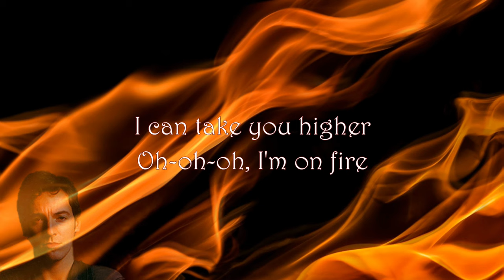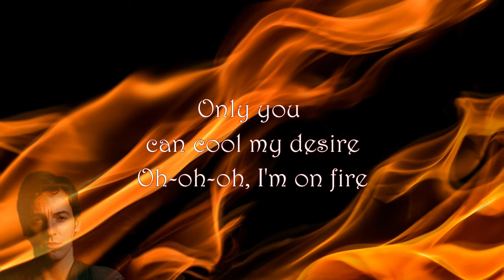Bruce Springsteen - I'm On Fire (Lyrics)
Bruce Springsteen released I'm On Fire on February 6, 1985.

Lyrics:
Hey, little girl, is your daddy home?
Did he go and leave you all alone?
I got a bad desire
Oh-oh-oh, I'm on fire

Tell me now, baby, is he good to you?
And can he do to you the things that I do? Oh, no

Sometimes it's like someone took a knife, baby, edgy and dull
And cut a six-inch valley through the middle of my skull
At night I wake up with the sheets soaking wet
And a freight train running through the middle of my head
Only you can cool my desire